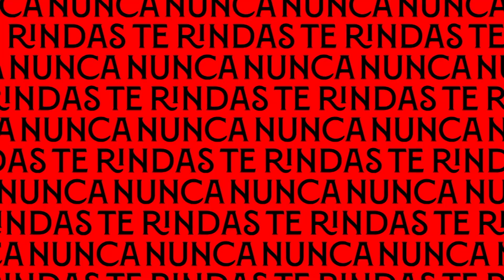0-2: el Sevilla FC Femenino cede ante el Real Madrid pese a competirle de tú a tú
Olga Carmona y Athenea marcaron los tantos madridistas en la tarde de un viernes en el que las de Cristian Toro tuvieron ocasiones para lograr un mejor resultado